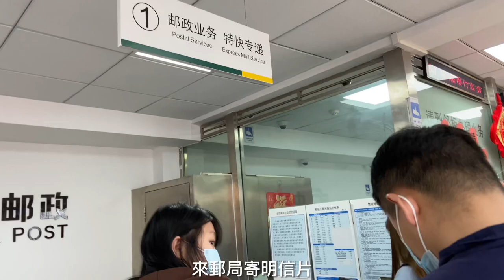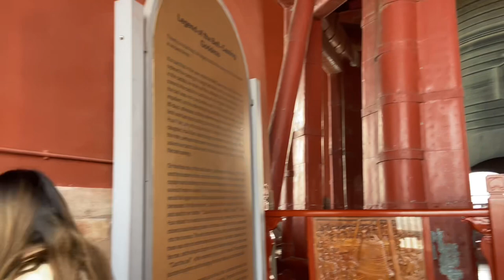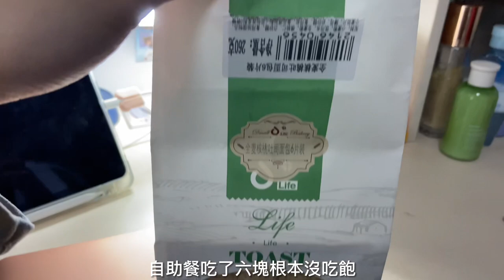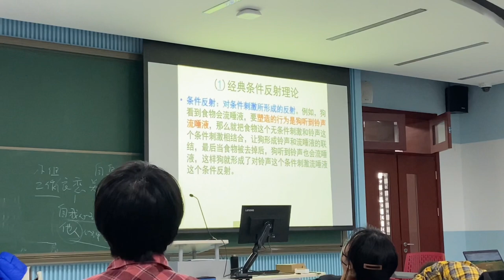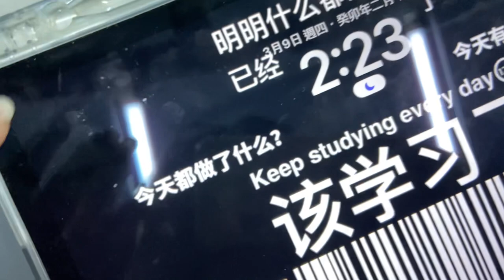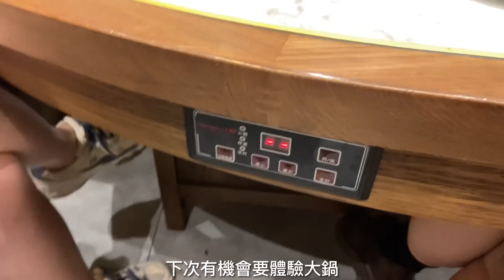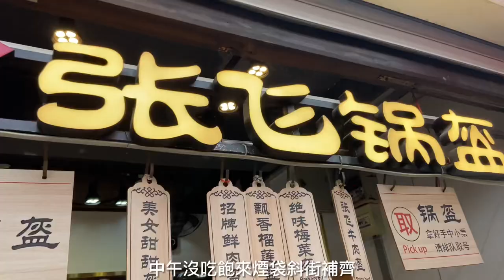WEEKLY VLOG//北師大交換生的一週/雍和宮排手串 跟台灣朋友夜唱 北京真的好好逛！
怎麼感覺沒在上課都在玩🥵

Music Information
massobeats - taro swirl: